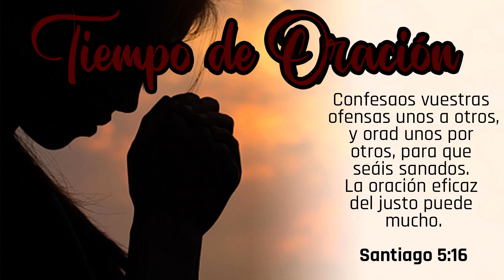Oración Hno Oscar Orlando Díaz - 3-00 PM - 30-12-2.022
ORACIÓN NACIONAL
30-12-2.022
Oración Hno. Oscar Orlando Díaz - 3-00 PM -
Tabernáculo de Villavicencio | La Novia del Cordero

Tema:  ORACIÓN NACIONAL
Predicador: Oscar Orlando Díaz

Jesucristo es el mismo ayer, hoy y por los siglos